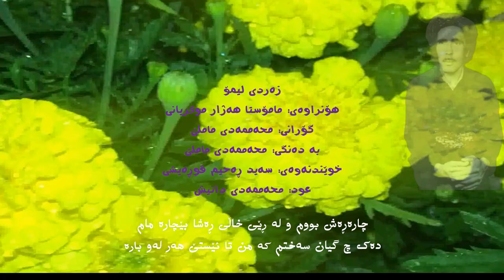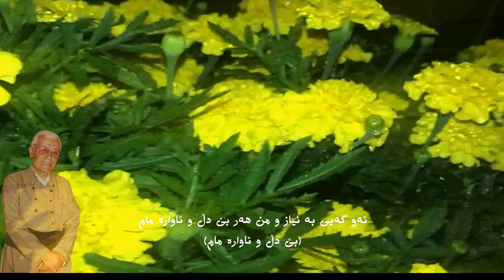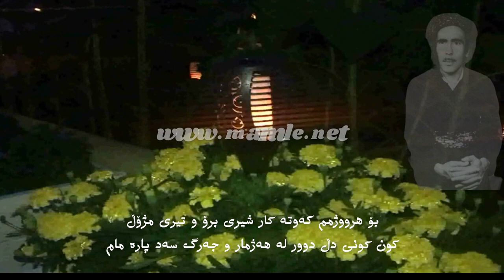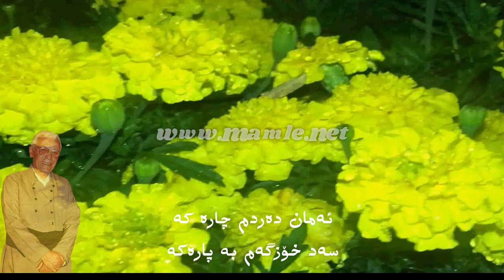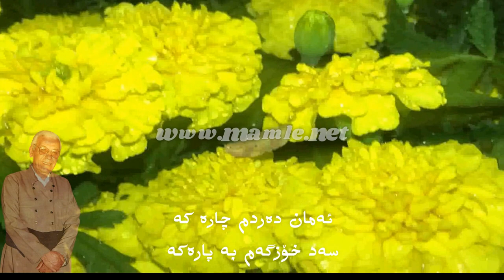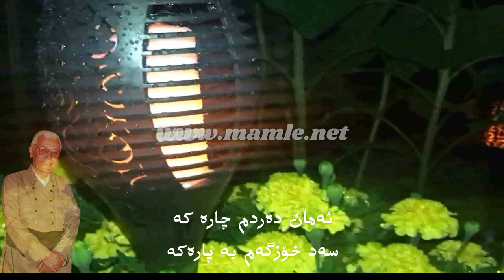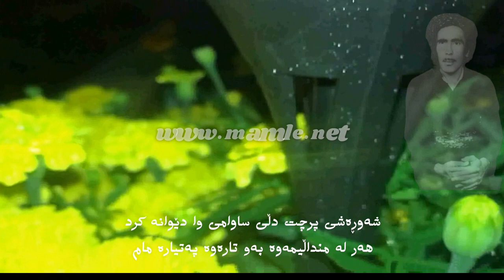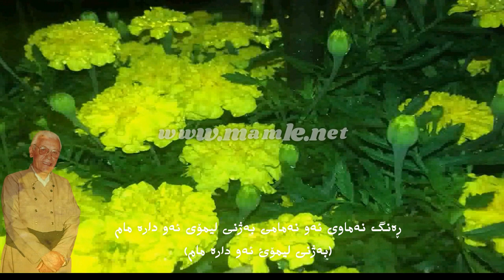زەردی لیمۆ - ئەمان دەردم چارەکە - محەممەد ماملێ و سەید ڕەحیم قوڕەیشی | Mamle - Aman dardm chara ka